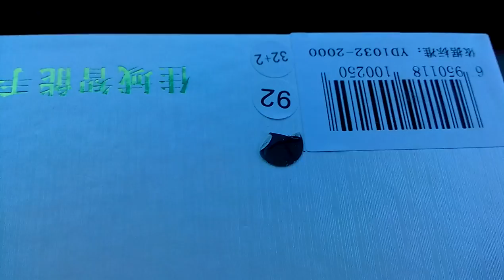JiaYu G6 пример записи видео Full HD